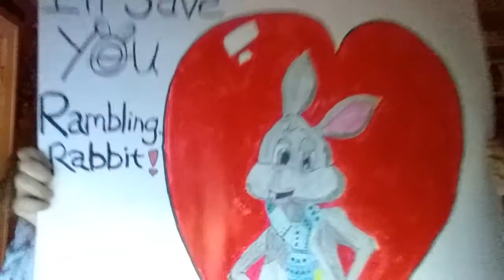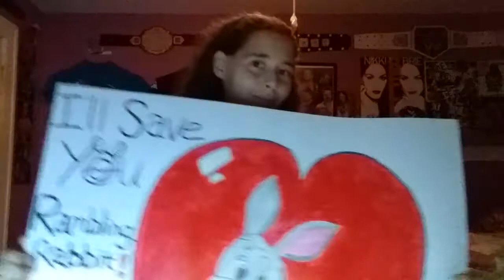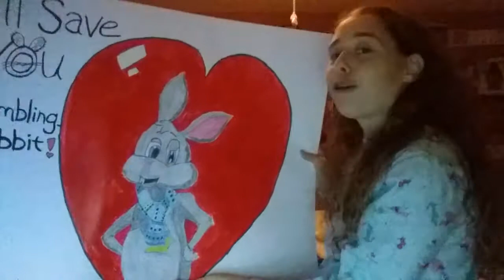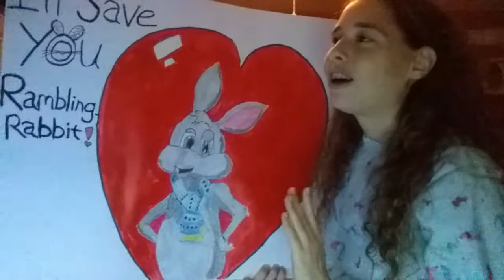My WWE Live sign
For this video I want show you guys what poster sign I made for WWE Live at Rochester N.Y.